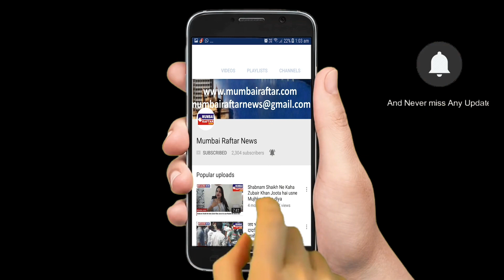Anil kapoor spotted at sunny super sound juhu